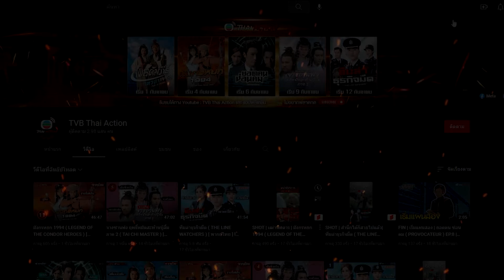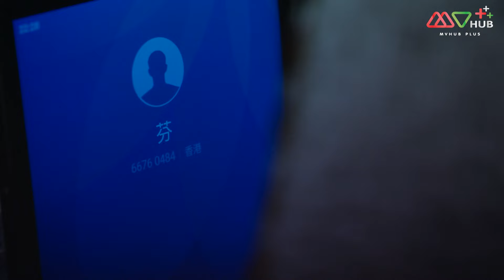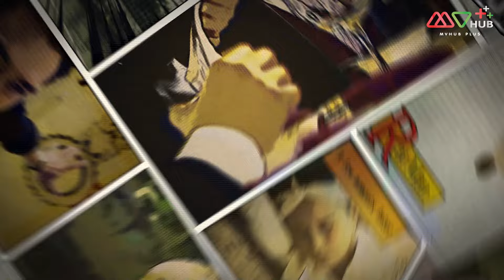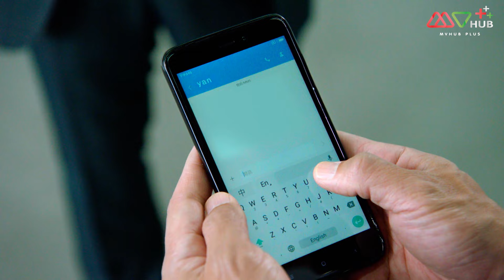แรทแมนฮีโร่ยอดนักสืบ (RATMAN TO THE RESCUE) [ พากย์ไทย ] EP.8 | TVB Thai Action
ถังเลี่ยงซิง นักข่าวจอมขุดคุ้ยนิสัยไม่ดีชอบเอาเปรียบคนอื่น เขาถูกไล่ออกจากงานหลังจากมีเรื่องกับ ซ่งไขเจิน ตำรวจสาวขาลุยที่ไม่เคยยอมใคร และเพราะความหัวรั้นนี่เองที่ทำให้ซ่งไข่เจินก็ถูกไล่ออกจากการเป็นตำรวจ เธอจึงไปเปิดสำนักงานนักสืบเอกชน ซ่งไข่เจินพบว่าถังเลี่บงซิงมีความสามารถพิเศษเพราะเคยได้รับการปลูกถ่ายหูที่มีดีเอ็นเอของหนูมาด้วยทำให้ถังเลี่ยงซิงมีความสามารถของหนูตั้งแต่ประสาทที่ไวต่อการดมกบื่นไปจนถึงร่างกายที่แข็งแรง ซ่งไข่เจินจึงบังคับให้ถังเลี่ยงซิงมาทำงานในสำนักนักเสืบเอกชนของเธอ ซึ่งถังเลี่ยวซิงยอมรับปากเพราะเขาแอบชอบนาเดียญาติสาวของซ่งไข่เจินนั่เอง

นำแสดงโดย : เหลียงจื้อเจี้ยน, หวงซุ่ยหยู, ถานไข่ฉี, จางกั๋วเฉียง, หม่าไห่หลุน